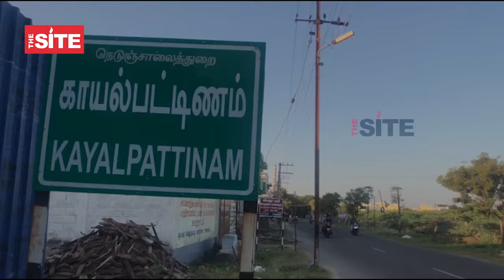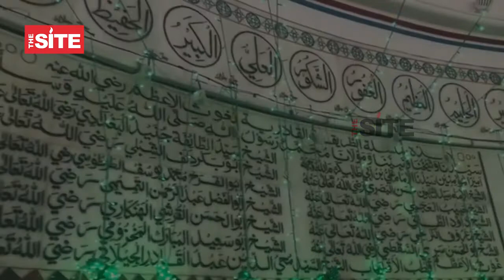The Legacy of Kayalpattinam: A Historic Overview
Sufis, Sultans, Scholars, traders and invaders: Kayalpattinam has invited all sorts of people and civilizations to its erstwhile bustling seaport. This is a brief overview of the town's history; done as part of a series for TheSite.in.

Shots & script: Muhammed Noushad
Cuts: Gafoor Kottumala